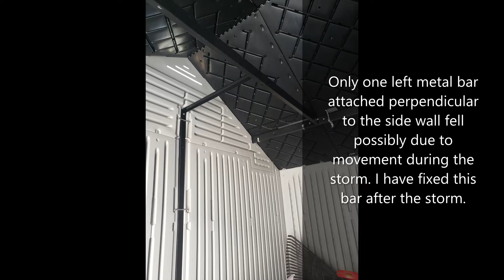7ft x 7ft Rubbermaid shed is a Derecho storm survivor.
On May 21, 2022, Ontario was hit by Derecho storm that destroyed so much properties and infrastructure. Luckily, only my gazebo was damaged.